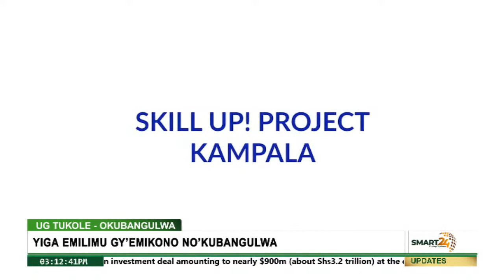YIGA OKUKOLA ENGATO OKUVA MU MALIBA NGA OKOZESA AMASANDA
SMART  24 TV:  HOW TO MAKE TOE BAND SANDALS